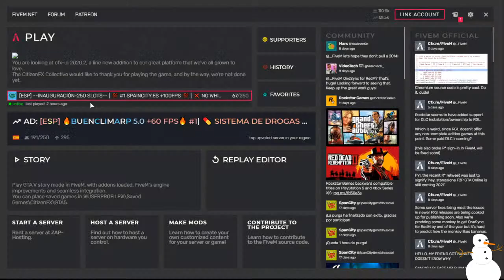*EMS* CRUZ ROJA EL JEFE ALEX *ALERTA 4* ROLEPLAY GTA V